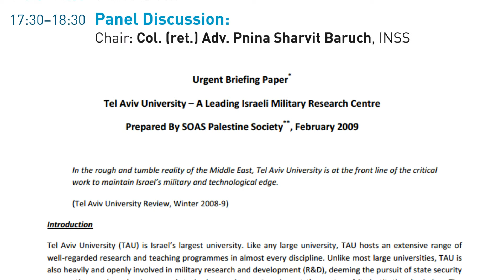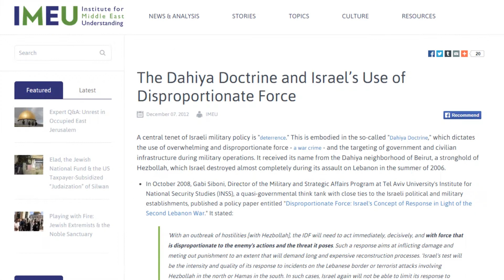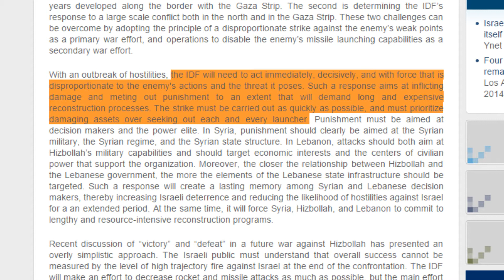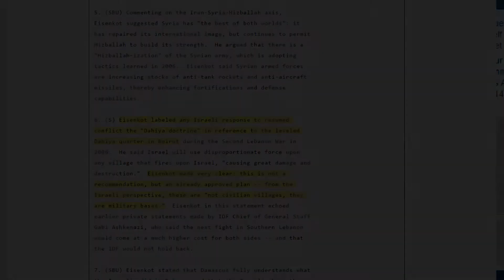Tel-Aviv Uni: The Case Against Academic Boycotts of Israel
Here are the last minutes of Q&A and concluding statement from Tel-Aviv University's event on "The Case Against Academic Boycotts of Israel":

The panel in support of the Crime of Apartheid includes:
Amos Yadlin, Pnina Sharvit Baruch, Galia Golan, David Denker, Ilan Troen.